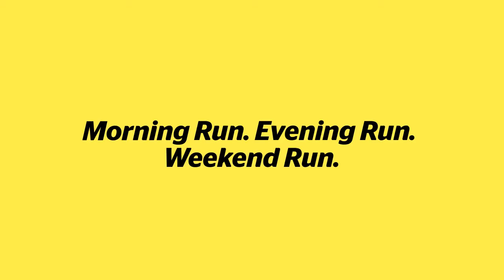Ron Hill Wind Jacket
běžecké bundy Ronhill = a vítr nemá šanci :-)